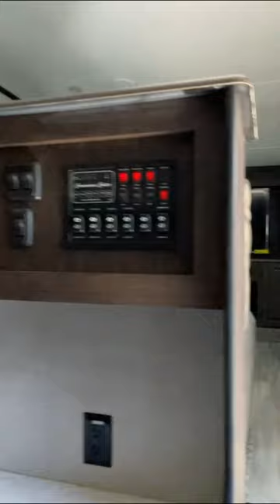Affordable One Bedroom Apartment on Wheels! Shasta Phoenix!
Hey I toured this RV at Travel Camp down in Jacksonville Florida! Right now the price is $76,977. I believe this would be a perfect Rv to live in because of all the space! Here are some of the features inside!
Modern Entertainment Center Prepped for 50" - 55" TV (Articulating TV Swing Arm Bracket W/ TV Opt.)
Residential Beauflor Vinyl Flooring in Main Slides & All Living Areas
Secret Hidden Hinge Storage (Select Models)*
Brazilian Walnut Finished Cabinet Doors W/LED Accent Lighting*
Free Standing Table & Four Chairs (Hidden Storage in Chairs)
Thomas Payne® Theatre Seating W/ Heat, Massage, LED Lights, & Cup Holders*
Thomas Payne®* Memory Foam Tri-Fold HAB Sofa*
Dual USB Charging Ports*
Ceiling Fan In Living Room (N/A 373MBRB & 367BH)
LED Interior Lighting Used Throughout W/ Motion Sensor Lites (Key Areas)*
AM/FM Stereo W/ Bluetooth, USB, & Modern Sound Bar
Roller Night Shades
High BTU Output, Modern Electric Fireplace
STAND OUT FEATURES (KITCHEN) MID-PROFILE
Large Transom Window At Cooktop Backsplash Location
Solid Hardwood Drawer & Cabinet Faces (Pre-Drilled & Screwed Solid Lumber Core Cabinet Stiles)
Modern High Rise Kitchen Faucet
Full-Extend Ball Bearing Drawer Guides (75 lb. & 100 lb. Guide Capacities)*
8 Cubic Foot Refrigerator (XL Residential & Gas/Electric Options Available)*
30" Residential Microwave
21" Oven W/ Residential Cooktop, Glass Cover, & Piezo Ignition
Extra Deep Single Basin Sink (Stainless Steel)
STAND OUT FEATURES (BATH) MID-PROFILE
Full Size Shower W/ Sliding Glass Doors & Seat
Large Privacy Dome Skylight
Power Ceiling Vent Fan (12 Volt)
Heat Duct & A/C Venting W/ Rotating/Closing Louvers
Large Sink(s)* W/ Seamless Thermofoil Lav (No T-Mold)
Large Linen Closet*
Decorative Wood Plank With Metal Towel Hooks
LED Motion Sensor Light
Porcelain Toilet W/ Foot Flush